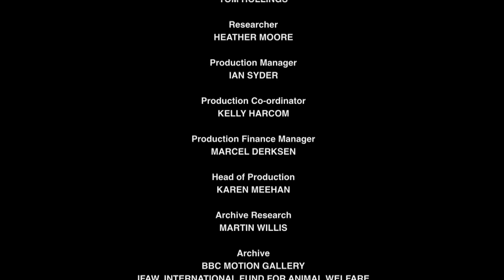Southwest China - China’s Secret Garden - Wildest Indochina 5/5 - Go Wild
Tucked away in China’s southwest corner is an oasis unlike any other. Snow-capped mountains, temperate valleys and tropical jungles are home to a spectacular array of wildlife. Approximately half of China’s birds and mammals live in this tiny region. Many are found nowhere else on earth. Remarkably, this vast array of life is all down to a flaw in one of the most powerful forces of nature.